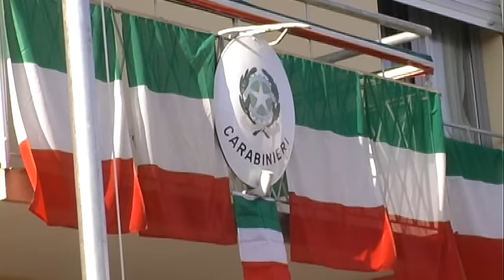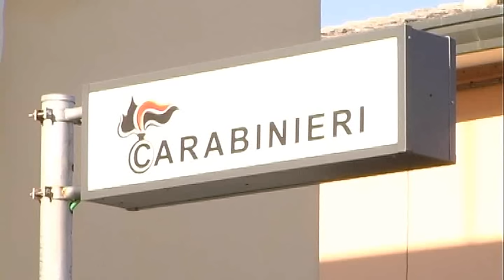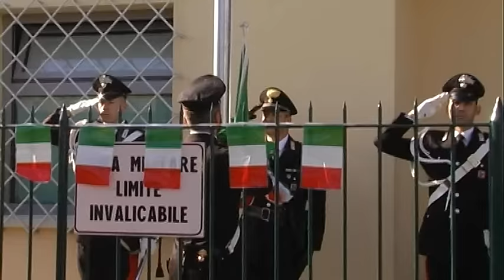Carabinieri: Inaugurazione della Stazione di Casalserugo (PD)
Inaugurazione del Restaurato Comando Stazione dei Carabinieri di Casalserugo (PD) alla presenza del Generale di Corpo d'Armata Roberto Cirese, del Comandante della Legione Generale di Brigata Maurizio Mezzavilla, del Comandante Provinciale Colonnello Stefano Iasson, del Comandante della Compagnia di Piove di Sacco Capitano Enrico Zampolli, del Comandante della Stazione M.llo Giovanni Viale, del Comandante del Corpo Polizia Locale dell'Unione dei Comuni Pratiarcati Dott. Maurizio Veronese, Dott. Gianni Lorenzini già Comandante dell'Unione dei Comuni Pratiarcati. Il Sindaco Dott.ssa Elisa Venturini.-